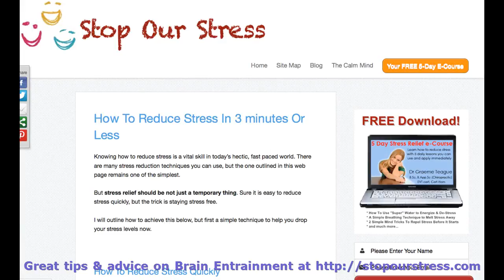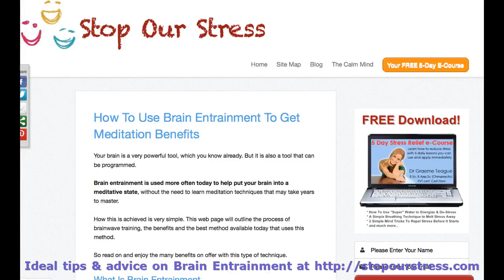Brain Entrainment - at StopOurStress.com We Assist You About Brain Entrainment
Brain Entrainment is the internets best resource for easy help for learning to meditate. We have articles, helpful advice to assist you with any form of stress.

This presentation displays a selection of the articles, web pages and graphics we have on the site to help teach you how to eliminate your stress.

Meditation Techniques :
00:00:05  Meditation Exercises
00:00:31  Meditation mp3
00:00:58  Meditation mp3
00:01:25  Stress Reduction Techniques
00:01:52  Brainwave Training